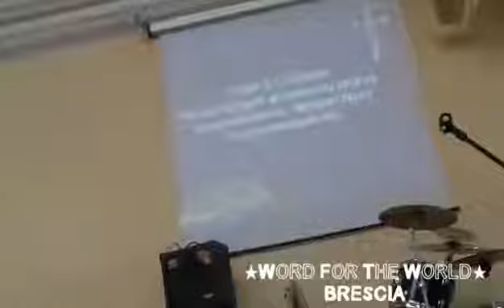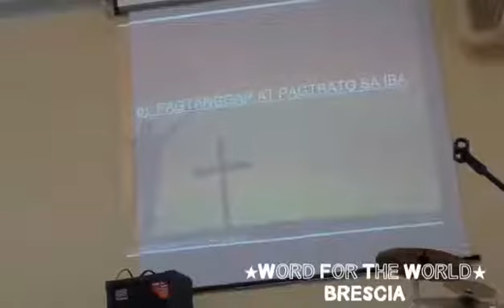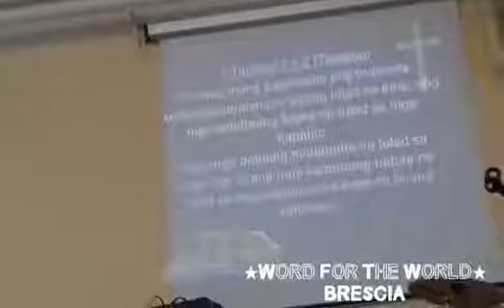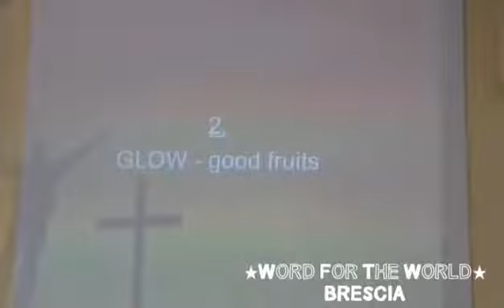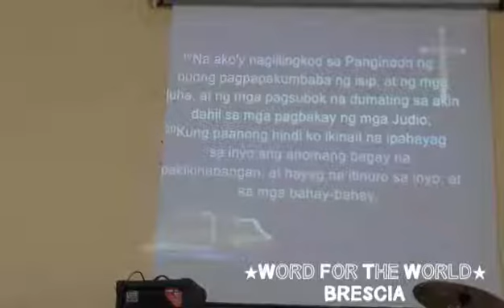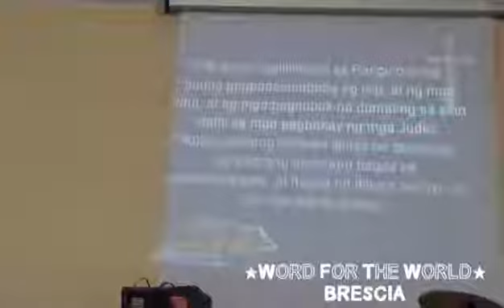"Go,grow and glow" Word for the world Brescia